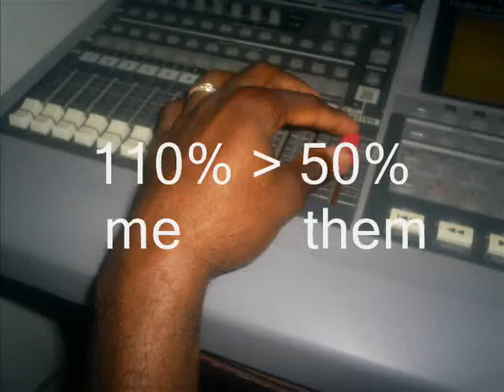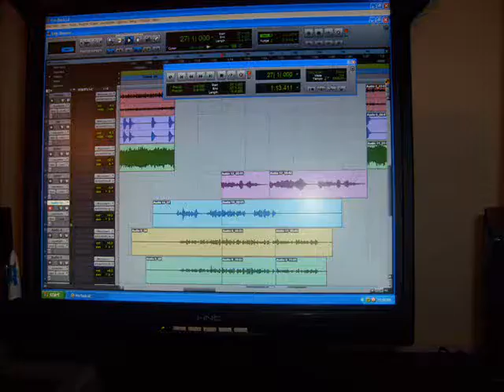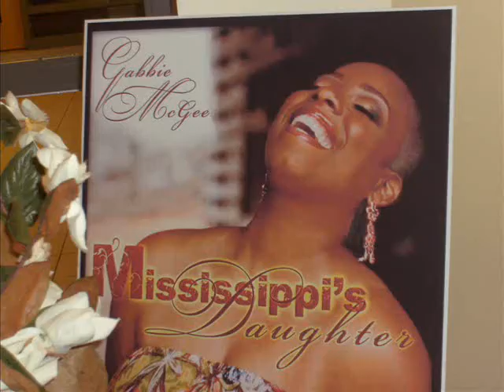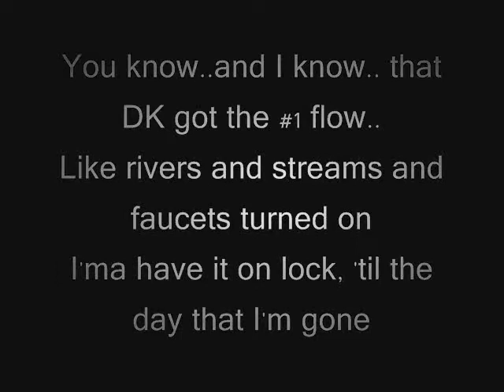DK: Man Behind the Music, "All I Know"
1st single off my album, DK: Man Behind the Music, titled "All I Know". Let me know what you guys think!!